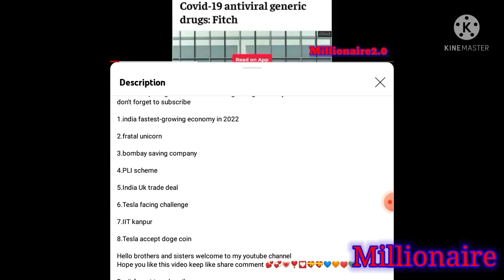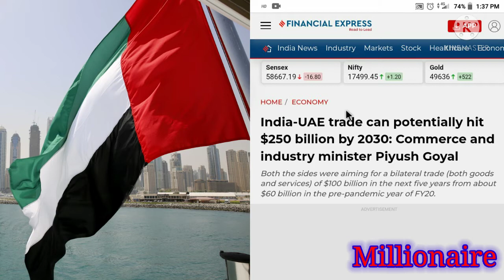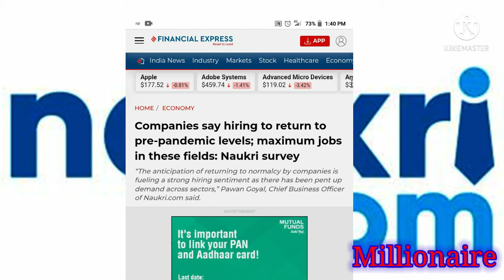Australia interested sign free trade with india//India UAE trade$250 billion by2030